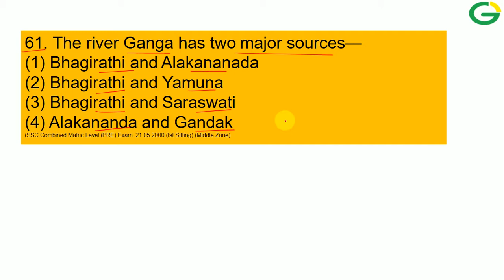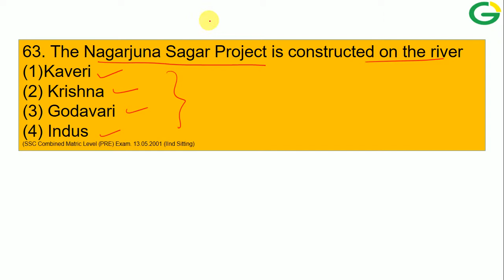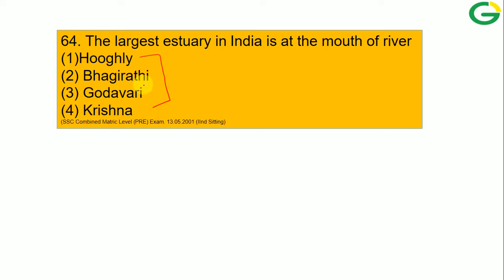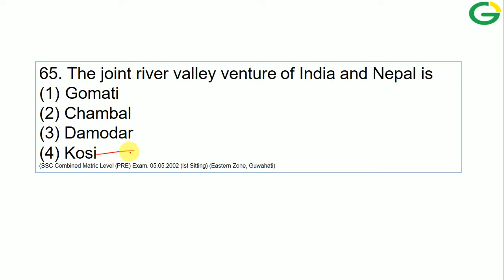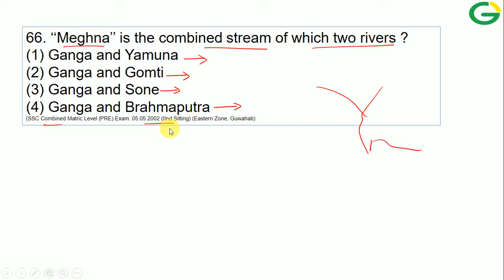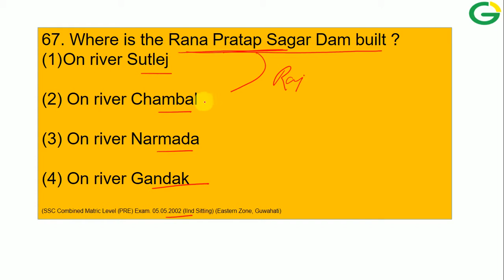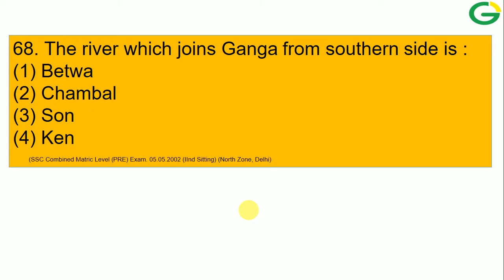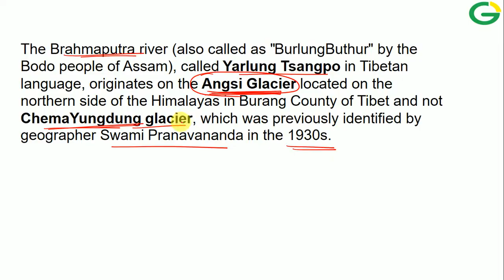(PART-7) MCQs BASED ON THE DRAINAGE SYSTEM I TARGET SSC CGL 2018